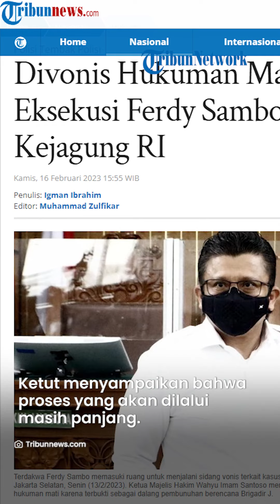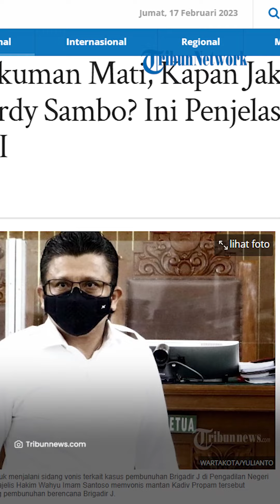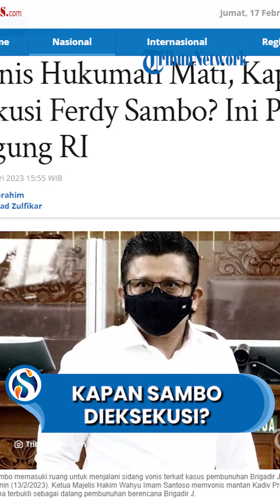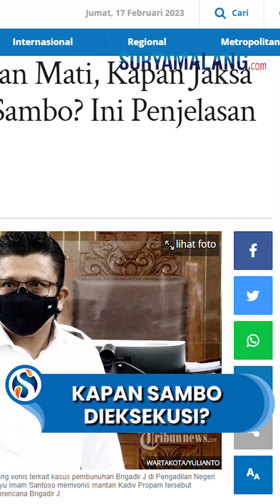Kejagung RI Jawab Kapan Ferdy Sambo Dieksekusi Mati, Proses yang Dilalui Masih Panjang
SURYAMALANG.COM - Seusai Majelis Hakim memvonis Ferdy Sambo hukuman mati, lantas muncul pertanyaan kapan akan dieksekusi?

Terlebih santer isu Kitab Undang-Undang Hukum Pidana (KUHP) baru dapat yang disebut mampu selamatkan Ferdy Sambo.

Menanggapi pertanyaan tersebut, akhirnya Kejaksaan Agung (Kejagung) RI buka suara.

Kapuspenkum Kejaksaan Agung RI Ketut Sumedana menjelaskan soal pidana mati Ferdy Sambo.

Ia mengatakan masih akan menunggu banding dari kubu Sambo selama 7 hari ke depan.

Ketut Sumedana pun menyampaikan bahwa proses yang akan dilalui masih panjang.

Lantaran belum menerima jawaban dari tim kuasa hukum Ferdy Sambo soal langkah hukum yang akan diajukan.

Pihaknya pun mewanti-wanti kepada publik agar tidak berandai-andai.

Ketut Sumedana memastikan proses hukuman Ferdy Sambo akan berlaku setelah proses inkrah.

"Jadi kita menunggu proses jangan berandai-andai. Bagaimana prosesnya (eksekusi) nanti, nanti setelah prosesnya inkrah," tukasnya.

Diketahui sebelumnya, Majelis Hakim memberikan vonis hukuman mati terhadap Ferdy Sambo pada Senin (13/2/2023).

Vonis terhadap Ferdy Sambo ini lebih berat dari tuntutan jaksa penuntut umum (JPU).

Pasalnya sebelumnya JPU hanya menuntut Ferdy Sambo dengan pidana seumur hidup. (Tribun-Video.com/Wartakotalive)

Artikel ini telah tayang di Tribunnews.com dengan judul Divonis Hukuman Mati, Kapan Jaksa Eksekusi Ferdy Sambo? Ini Penjelasan Kejagung RI,